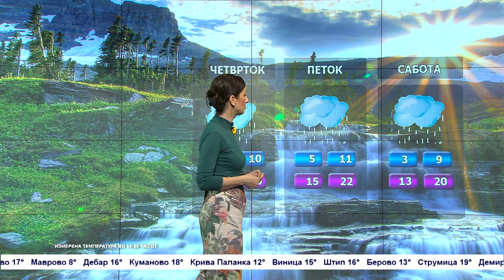Променливо облачно – Временска прогноза за 30.03.2022